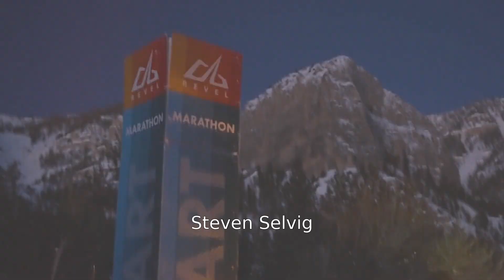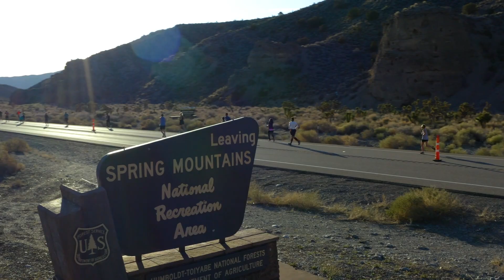2023 REVEL Mt Charleston Marathon: Steven Selvig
Steven Selvig in the 2023 REVEL Mt Charleston Marathon.